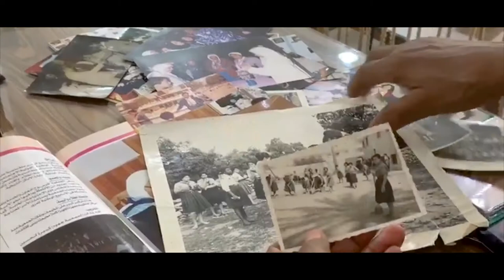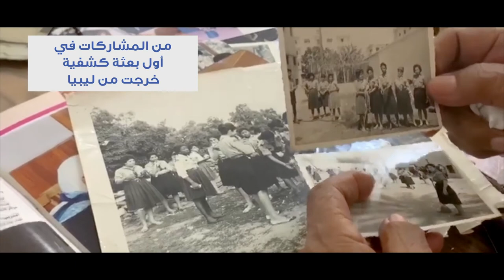حملة رائدات ليبيا - منظمة ديهيا للتنمية - الرائدة آمنة شركس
حملة رائدات ليبيا تنفذ من قبل تحالف رائدات ليبيا المنبثق عن برنامج أنتِ رائدة بشراكة بين ثمان منظمات مجتمع مدني ليبية تعمل في مجال دعم المرأة وتهدف الحملة إلى تغيير الصورة النمطية عن المرأة الليبية وإبرازها في أدوار تتناسب مع تاريخ نضالها وكبير عطائها.

يضم التحالف كل من منظمة ديهيا للتنمية، مجموعة من أجلك ليبيا، الاتحاد النسائي بالجنوب، المنظمة الليبية للتنمية، جمعية ليبية وابني غريب، منتدى تمكين المرأة والشباب، منظمة منبر المرأة للتنمية، منظمة نتاج.